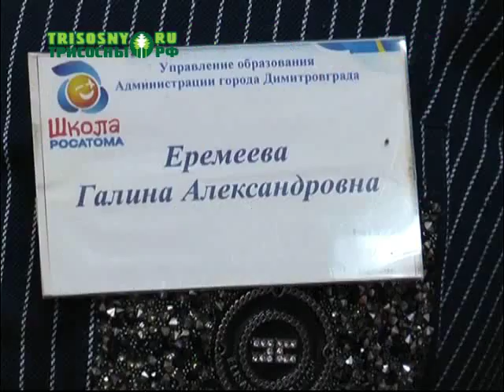"По следам Жюль Верна"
Муниципальный этап конкурса инженерного творчества прошел в Димитровграде. Школьники представляли свои изобретения в центре дополнительного образования детей.